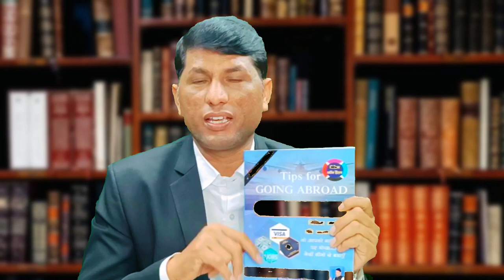The pigeon hawk also left his loved ones. Fake visas and tickets given to Khala's sons. fake Visa.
IFSC CODE-SBIN0031123
GOOGLE PAY NO.9414503812
PAYTM NO.9414503812

The pigeon hawk also left his loved ones.  Fake visas and tickets given to Khala's sons.